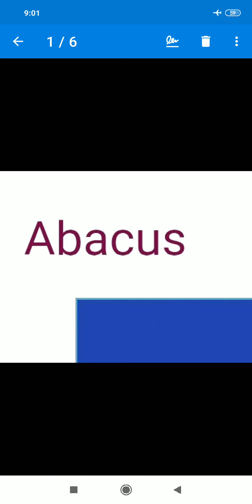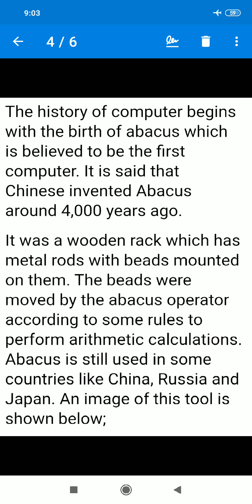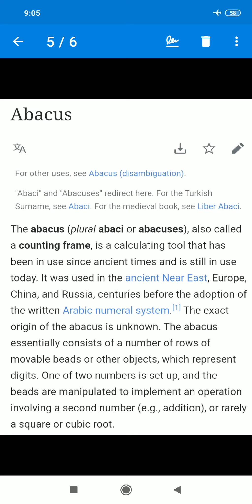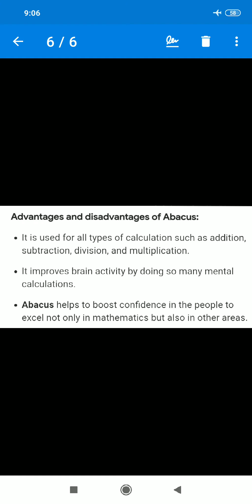CS XI CHP 01 ABACUS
HISTORY OF COMPUTER
CLASS XI
CLASS 11
COMPUTER SCIENCE
ABACUS